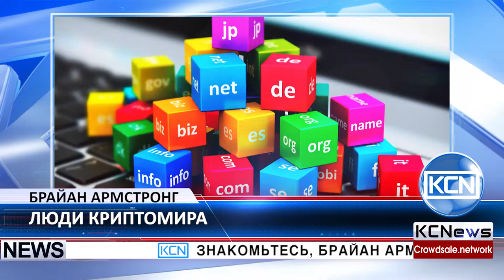Люди Криптомира - Брайан Армстронг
Знакомьтесь, Брайан Армстронг, основатель компаний, инженер-программист, консультант, менеджер по управлению рисками и публичный оратор. Брайан генеральный директор  и соучредитель платформы Coinbase, известной компании по обмену цифровыми активами. Он окончил Университет Райса в Техасе, США, имеет степень бакалавра в области экономики и магистра в сфере компьютерных наук. После окончания университета он был стажером в IBM, затем работал консультантом и менеджером по управлению рисками в Deloitte & Touche. Позже он основал проект для студентов universitytutor.com, работающий по всему миру. Брайан также работал инженером-программистом в airbnb.com, компании позволяющей легко арендовать жилье на короткий срок. Большой успех пришел к нему с проектом Coinbase. Сейчас Coinbase обслуживает 9,5 млн клиентов, в 32 странах мира и объем завершенных транзакций превышает $20 млрд.